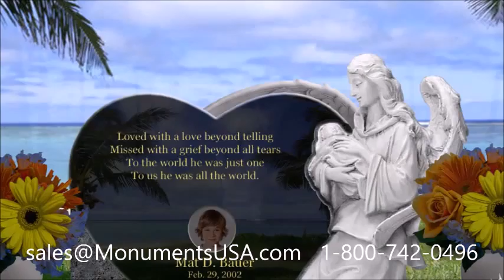Monuments | Gravestones | Tombstones | Memorials Shipped To Eldorado, TX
John Thach mausoleum,
Kris Allen tombstone,
Kris Allen headstone,
Kris Allen mausoleum,
Beth Ditto tombstone,
Beth Ditto headstone,
Beth Ditto mausoleum,
Levon Helm tombstone,
Levon Helm headstone,
Levon Helm mausoleum,
K.T. Oslin tombstone,
K.T. Oslin headstone,
K.T. Oslin mausoleum,
Frank Page tombstone,
Frank Page headstone,
Frank Page mausoleum,
Mike Beebe tombstone,
Mike Beebe headstone,
Mike Beebe mausoleum,
Tom Cotton tombstone,
Tom Cotton headstone,